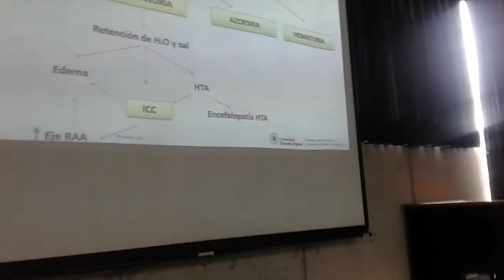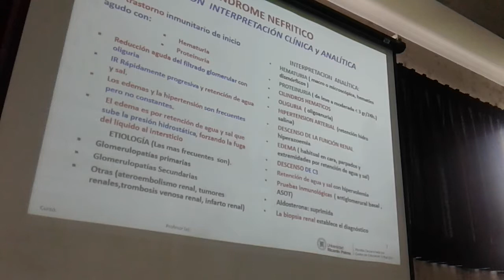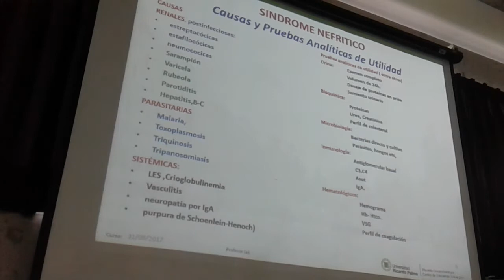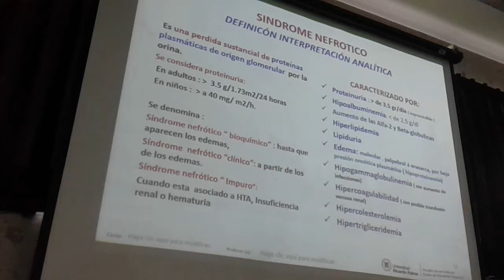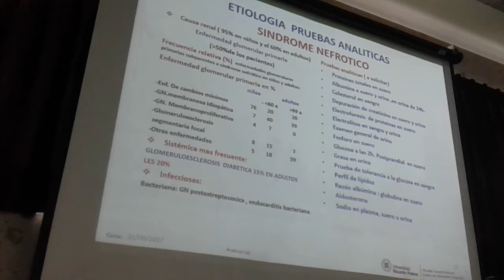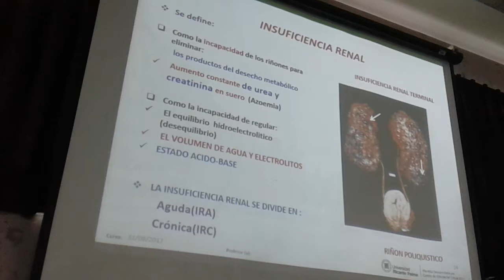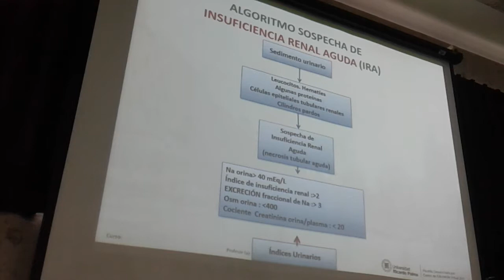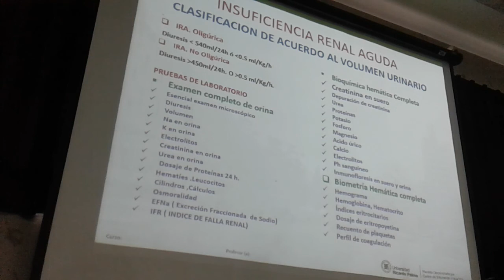PATOLOGIA CLASE 4